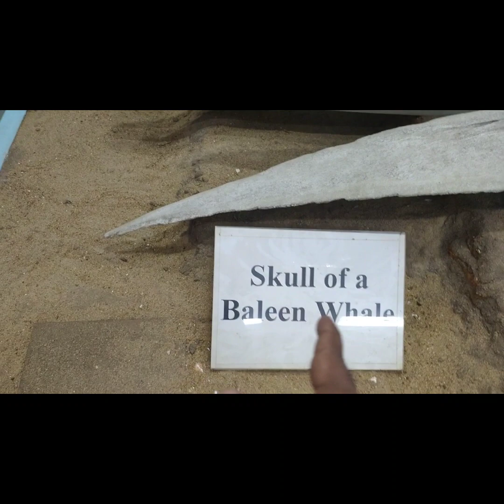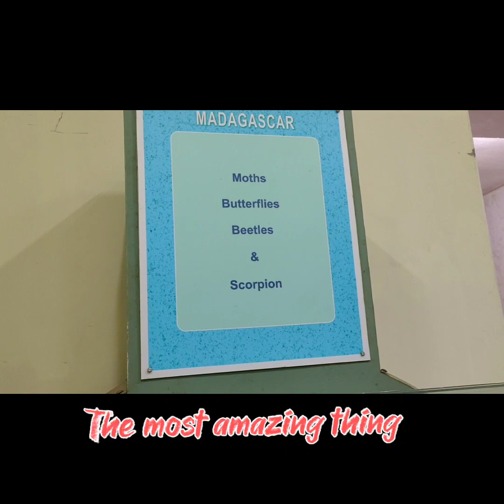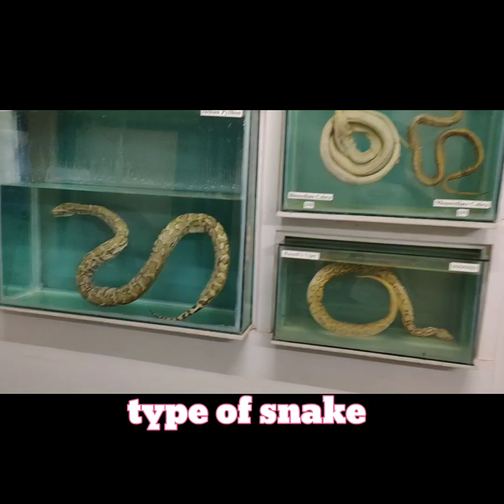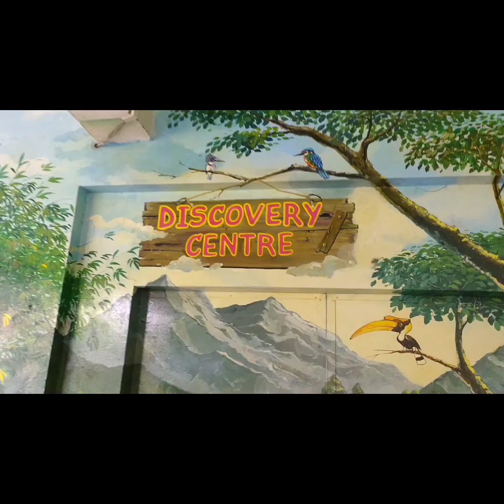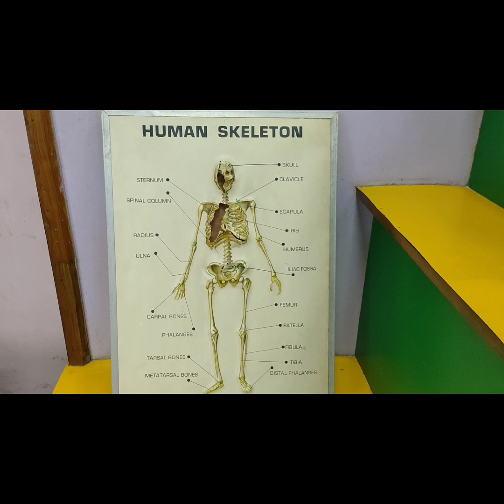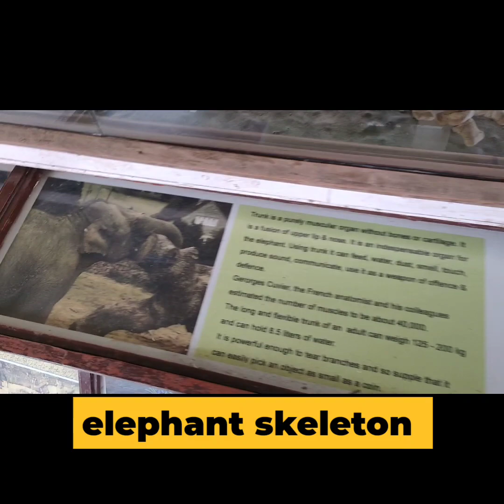picnic tour on Sunday